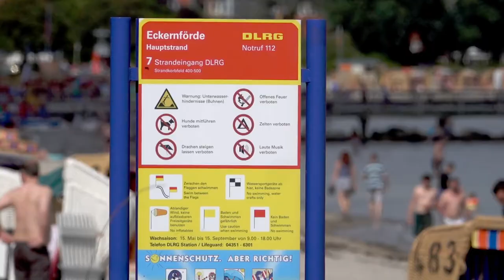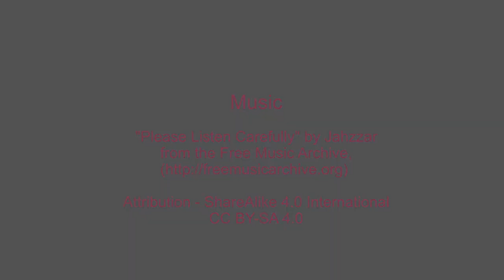Ehrenamt Rettungsschwimmer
Arbeiten, wo andere Urlaub machen.
Auch in diesem Jahr sorgen wieder mehrere Tausend Rettungsschwimmer dafür, dass Gäste und Einheimische an Nord- und Ostsee unbesorgt baden können. Ehrenamtlich versteht sich. Zeit, einfach einmal DANKE zu sagen!